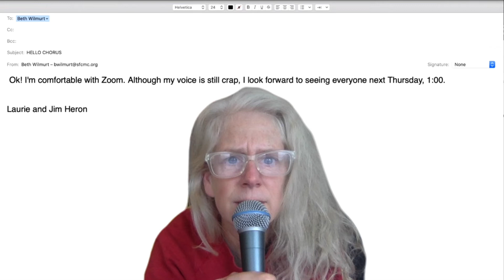Crap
Today's song is "Crap"

In March 2020, Beth Wilmurt invited 100 older adult singers from Community Music Center to sing with her on Zoom. As Beth transitioned them from a live to a virtual choir, a series of email exchanges were collected like small poems in Wilmurt’s inbox. Wilmurt transformed these email exchanges into mini-songs. They are presented here in conjunction with For You, a performance project of Erika Shuch, Rowena Richie, and Ryan Tacata, making performances based on, and for, specific individuals and bringing diverse groups of strangers together for intimate encounters.

HELLO CHORUS is a project of For You’s ongoing Artists & Elders Projects.

All videos feature Beth Wilmurt, with special appearances by The Hello Chorus.